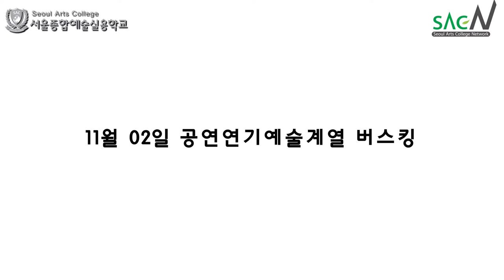[싹튜브] SAC공연연기영상계열 SAC스타필드로~ SAC아트센터 야외무대 뮤지컬,패션쇼 버스킹 서울종합예술실용학교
SAC공연연기영상계열 SAC스타필드로~ SAC아트센터 야외무대 뮤지컬,패션쇼 버스킹